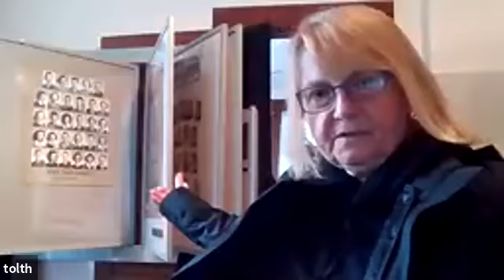Re-opening Historic House Museums - June 9, 2020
This program is part of our Common Concerns series of virtual Q&A's around topics of interest to heritage organizations responding to COVID-19.

Presenters:
Freya Liggett - Northwest Museum of Arts and Culture
Holly O'Brien - Puyallup Historical Society/Meeker Mansion
John Larson - Polson Museum